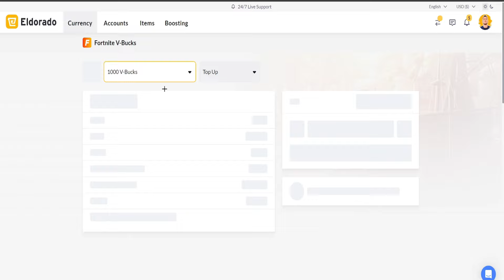PER PAK ME NA PRISH SHPIJEN 💥 SHQIP RUST 🇦🇱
and use code TRIMOO